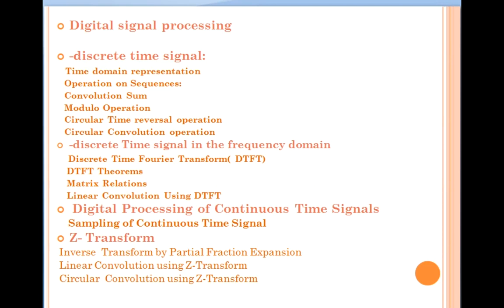digital signal processing - معالجة الاشارات الرقمية